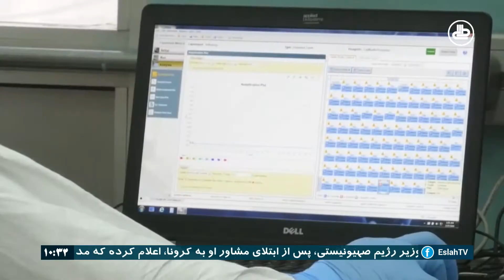افزایش آمار مبتلایان به ویروس کرونا در هرات و شکایت‌ها از کمبود امکانات صحی در این ولایت